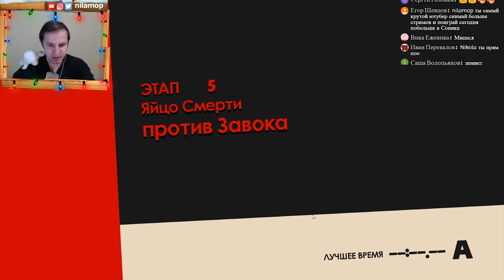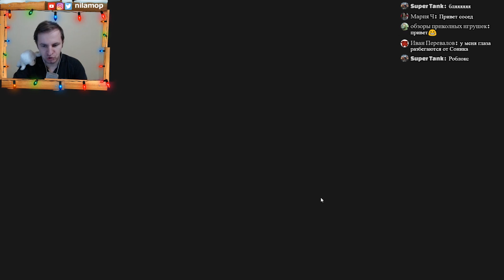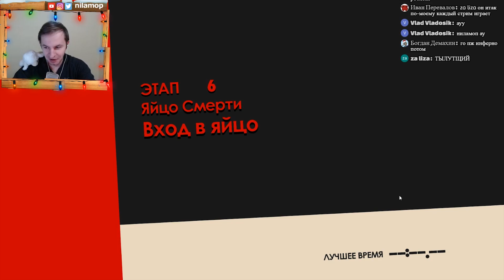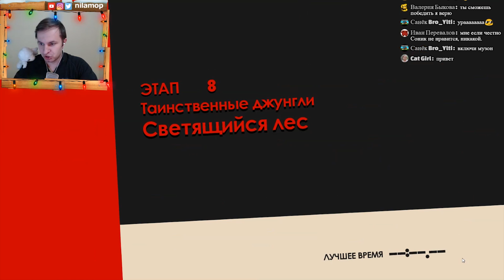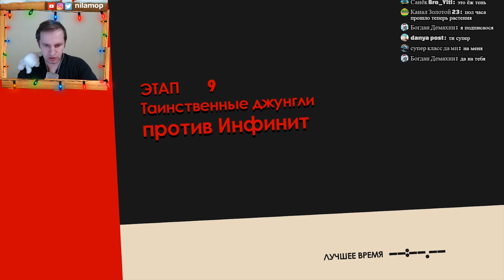№1214: НЕУЛОВИМЫЙ СОНИК ФОРС НА СВОБОДЕ - SONIC FORCES #2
Соник на свободе, но ему и его сильной команде еще предстоит спасти Землю от плохих ребят. На пути у Sonic Forces еще много проблем, но он же Супер скоростной еж который обожает гонки и не бывает и минуты чтобы соник сидел и не бежал куда-то. Вперед за новыми приключениями.